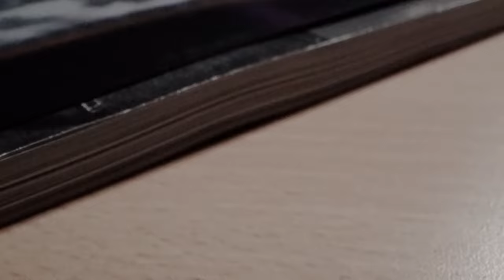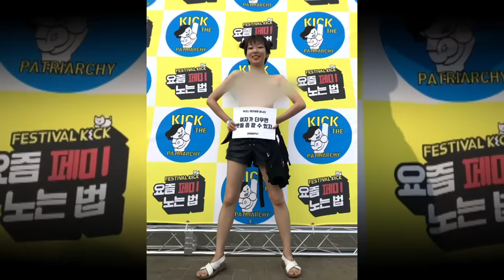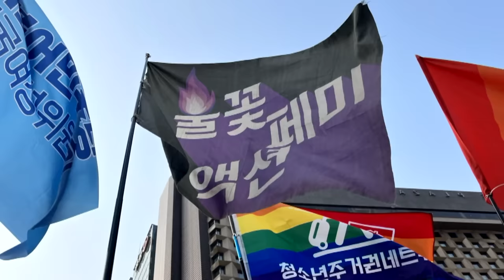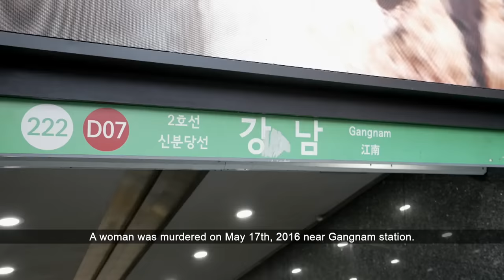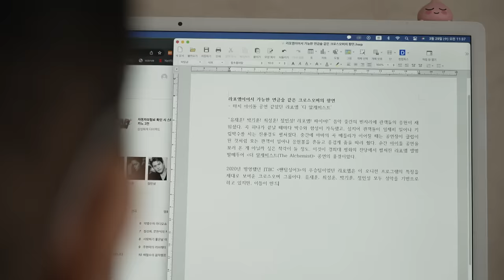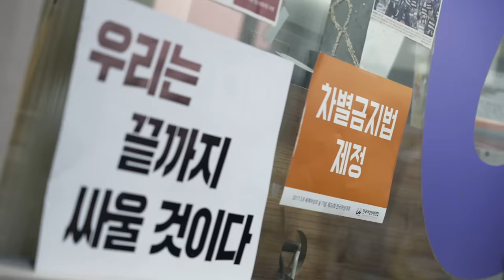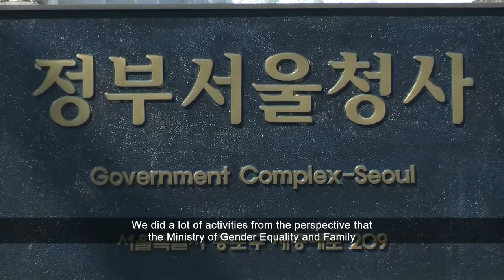Gender War In South Korea: Why The Backlash Against Feminism? | Insight | Full Episode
South Korea's President Yoon has been in power for one year. When he was campaigning for the Presidency, to court the conservative votes, he had blamed feminism for the country's low birth-rates, and proposed to abolish the Ministry of Gender Equality and Family.

Since his election, the feminist movement has protested his administration’s attempts to roll back women's rights. At the recent March 8th Women's Day rally, calls were made to protect the Ministry.

This episode of Insight looks at the rise of the feminist movement in South Korea, and the many issues that affect women in the country - from having the biggest gender pay gap among OECD countries to high rates of sexual assault and harassment. At the same time, there is a growing men's rights movement, who are pushing back against the feminist wave. These groups claim that feminism has gone too far, verging on men-hating.

What is behind the Gender War in South Korea?

0:00 Introduction
1:33 Feminism movement in South Korea
9:20 Backlash against feminism
15:16 Rise in men’s rights movement
24:07 Female objectification in K-pop?
28:15 Violence against women in South Korea
31:40 Feminism: reverse discrimination against men?
37:47 Significance of abolishing the MOGEF
40:31 Female representation in politics
42:38 What’s next for gender equality in South Korea?